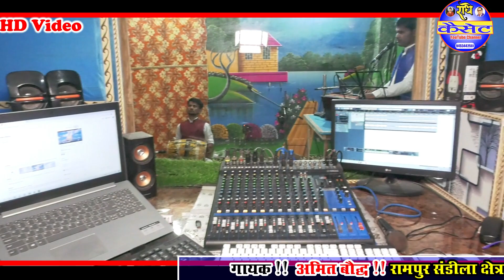14_अप्रैल_भीम_गीत //14 अप्रैल दिनवा जन्मे भीम जी ललनवा//गायक अमित बौद्ध//हरदोई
सुपरहिट-भीम गीत//बाबासाहेब याद तेरी है आती//गायक-अमित कुमार बौद्ध//संडीला-क्षेत्र//हरदोई

संत शिरोमणि गुरु रविदास जन्म कथा भाग 1

audio video Radhe casset simra chauraha hardoi

                     ऑडियो वीडियो रिकॉर्डिंग राधे कैसेट सिमरा चौराहा हरदोई 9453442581